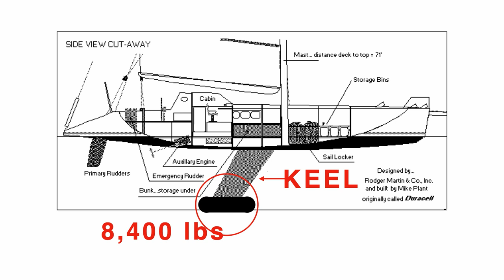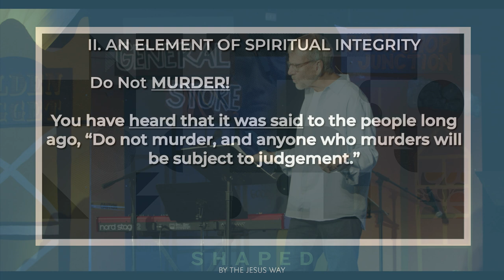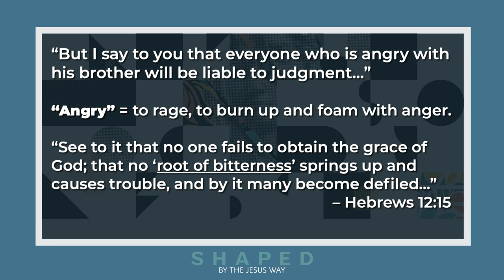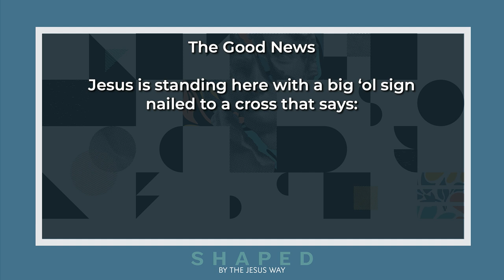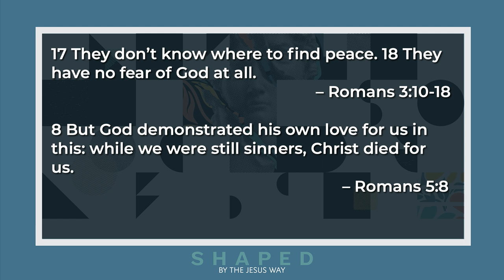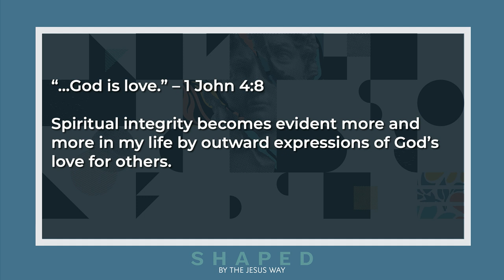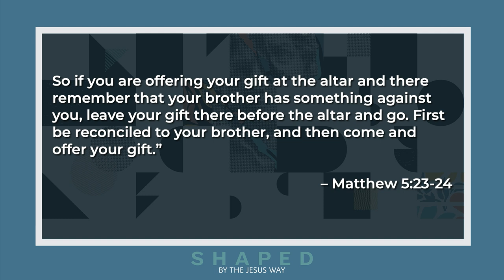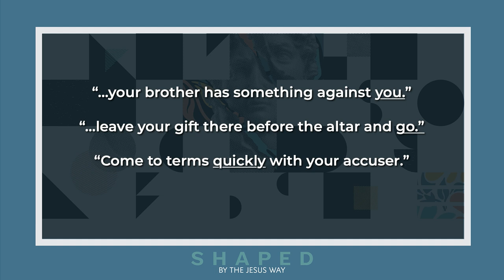Shaped Week 5 Murder Ken Baugh